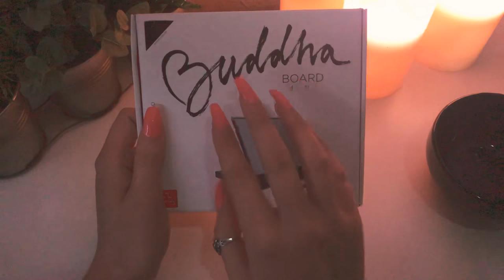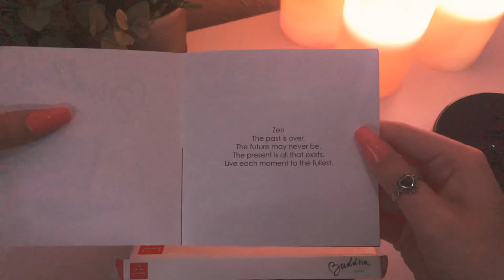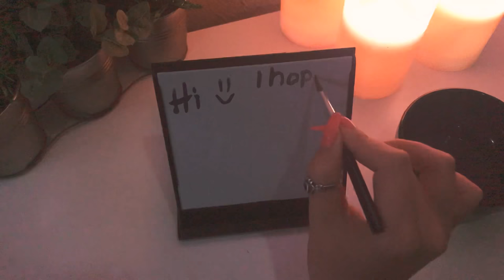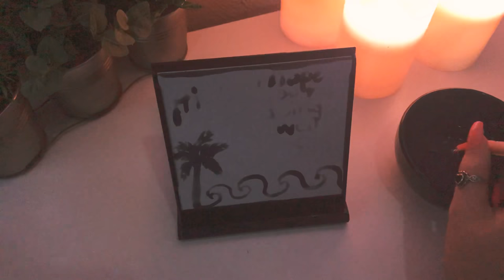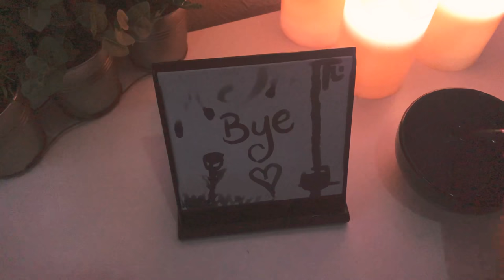🍃 Buddha Board ASMR (Nature Sounds, Relaxing Music, Painting, Tapping, No Talking) 🍃